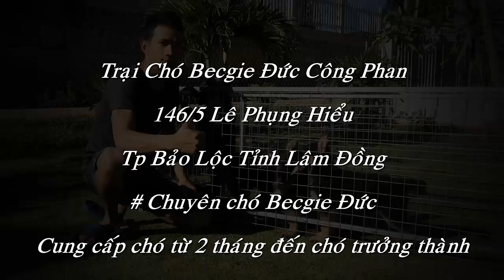4 chú chó becgie đức con thuần chủng lông dài | GSD CÔNG PHI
4 chú chó becgie đức con thuần chủng lông dài | GSD CÔNG PHI
# TRẠI CHÓ BECGIE ĐỨC " CÔNG PHI " : Chuyên BECGIE ĐỨC. Giống chó chăn cừu ĐỨC. Đc : 146/5 Lê Phụng Hiểu . Tp Bảo Lộc - lâm Đồng.

 Cảm ơn mọi người đã luôn theo dõi ủng hộ trại !